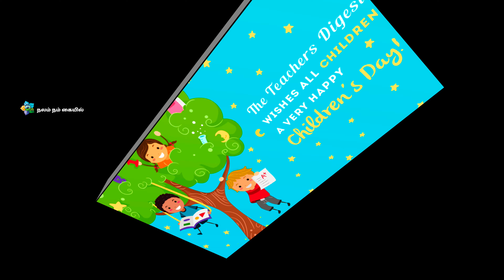Happy Children's Day Status | Children's Day Whatsapp Status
Happychildren'sDayStatus @நலம்நம்கையில்-ண5ங